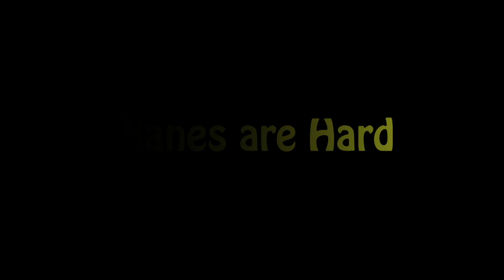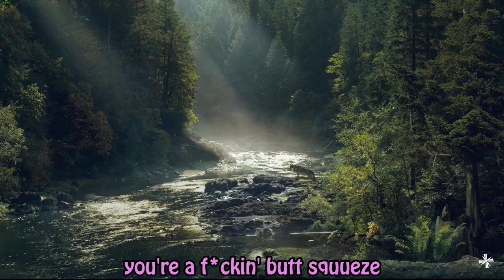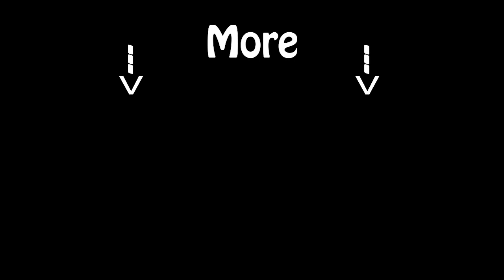The Usual Nonsense in Far Cry 5 pt.2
Ghost & Costanator fool around some more in Hope County.

Credits -
Intro/Outro Music │ Joshua Costa
Montage music │ Koji Kondo - Steam Gardens